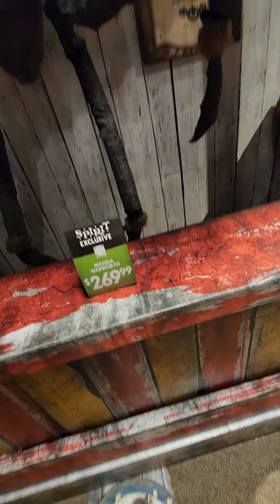Spirit Halloween 2024 Walk-through!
Looking at all the new animatronics and Halloween stuff!